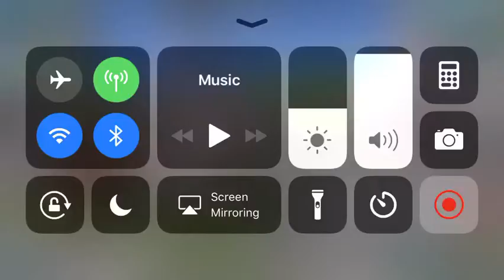04:84/449: Hanging with Hagrid